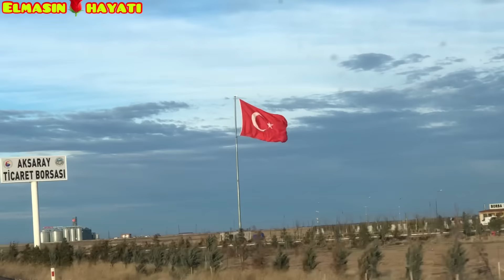KONYA YOLCULUĞUMUZ ❤️ELMASIN HAYATI TAKİPCİLERİNİ ZİYARETE GİDİYOR🥰AKSARAY 68 İYİ SEYİRLER CANLARR